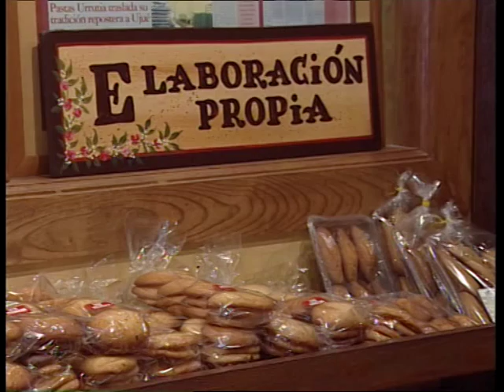El Mostillo Larraga Olite Ujué Navarra (vídeo 2005)